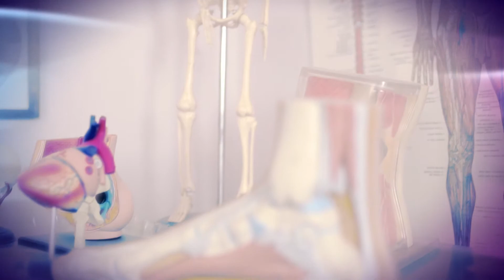Testimonial from Sam Papaleo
Hear from one of Sam is currently one of Melbourne leading myotherapist and natropaths. A veteran of over 20 years running his own large and successful clinic. Sam talks about the significance and impact that the "Double Your Client in 90 Days" course had on his business and general approach as a successful therapist.